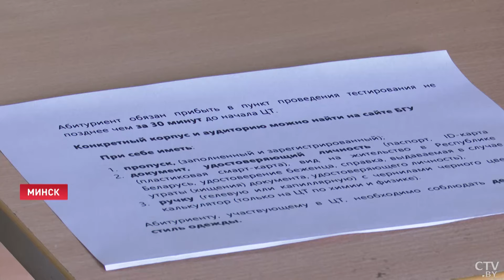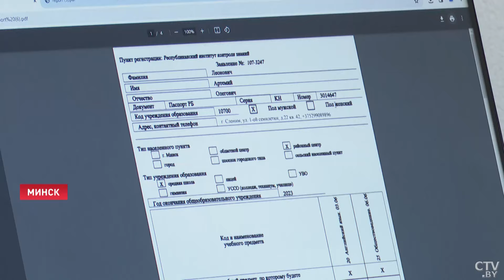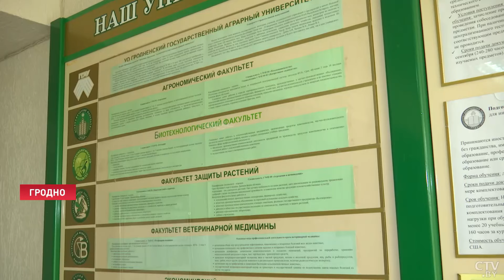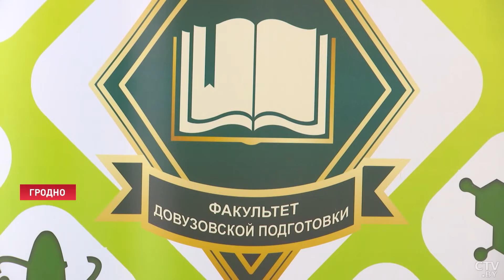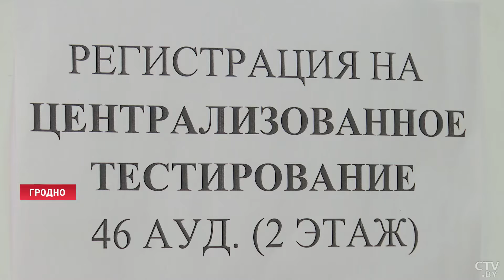Регистрация на ЦТ в онлайн-формате! Какие новшества ждут абитуриентов в этом году?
В Беларуси 9 апреля стартовала регистрация на централизованное тестирование. Она продлится почти 2 недели – по 22 апреля включительно. Абитуриенты время не теряют, записываются на необходимые для поступления предметы. Предусмотрен как онлайн-формат, так и личный визит. Репортаж Галины Буро.